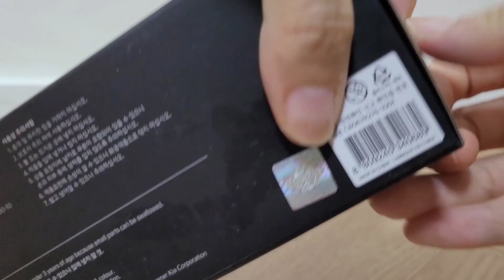KIA K8 장난감 자동차 언박싱 kia k8 toy car unboxing